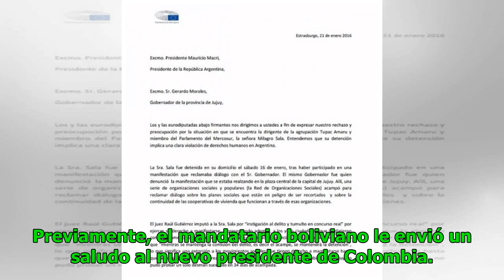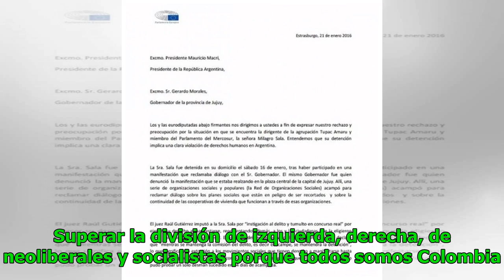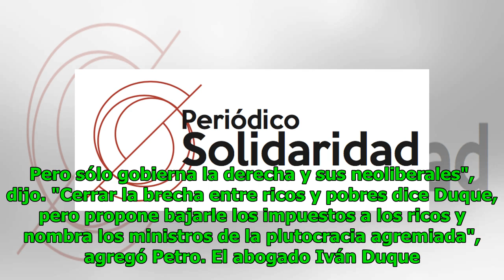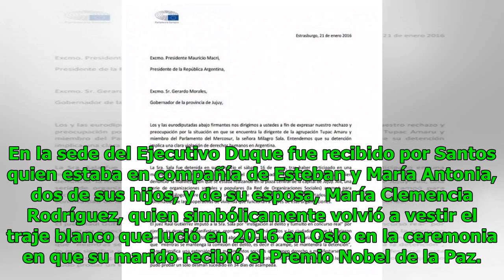Petro, con Evo Morales, se define como el progresismo en América Latina Noticias 24/7